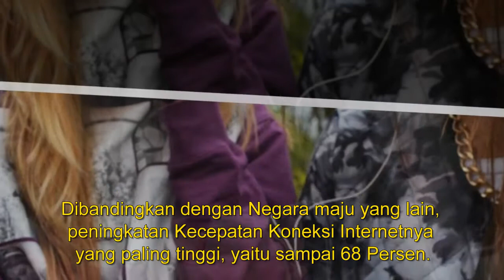4 Negara dengan Koneksi Internet Tercepat Di Dunia 2017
4 Negara dengan Koneksi Internet Tercepat Di Dunia 2017

Akses internet banyak digunakan oleh orang-orang di seluruh dunia. Mempunyai koneksi internet yang cepat adalah dambaan semua orang. 4 negara dengan koneksi internet tercepat di dunia ini pasti membuat banyak orang iri.
Dari banyaknya negara yang ada di dunia, hanya ada 4 negara dengan koneksi internet tercepat di dunia. Mungkin Anda ingin mendatanginya supaya tahu bagaimana rasanya bisa mengakses internet dalam kecepatan yang sangat tinggi.
Ini dia daftar 4 Negara dengan Koneksi Internet Tercepat di dunia, diantaranya :

1 Korea Selatan
Ini dia negara yang koneksi internetnya tercepat di seluruh dunia. Rata-rata, bisa mencapai 29 mbps. Tapi tetap, negara ini melakukan sensor dan filtering pada beberapa situs.